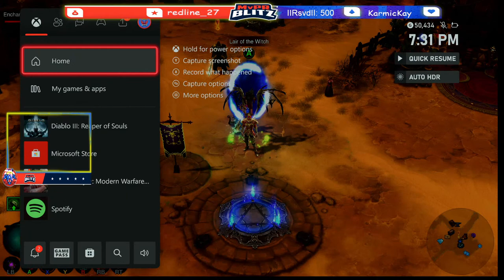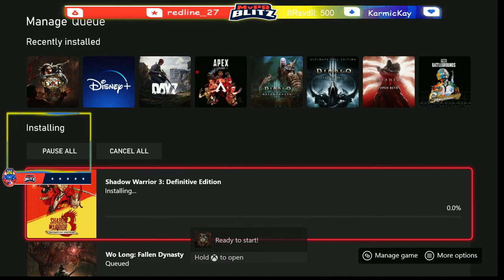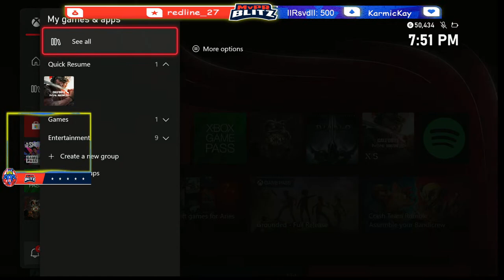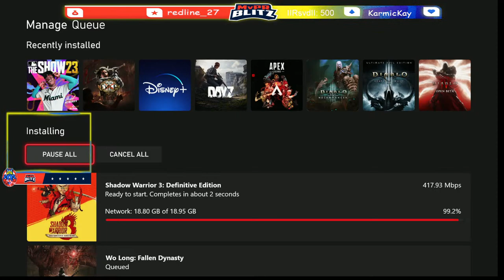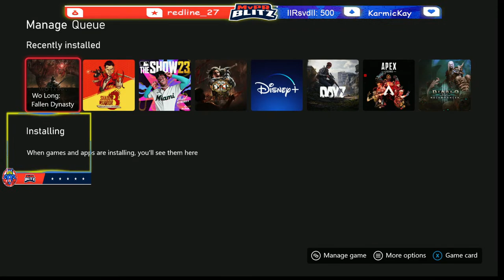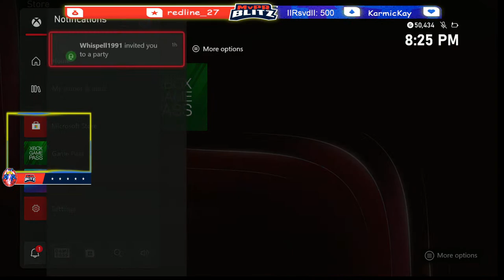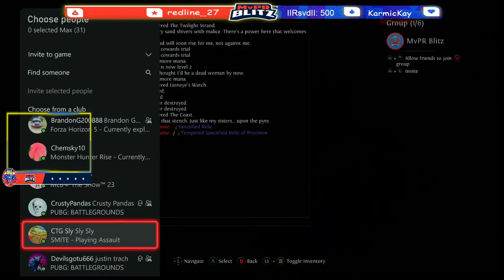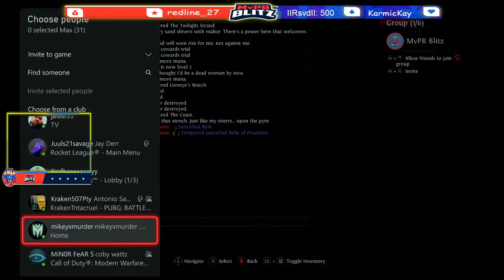“For every minute you are angry you lose sixty seconds of happiness.” —Ralph Waldo Emerson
Stream Testing